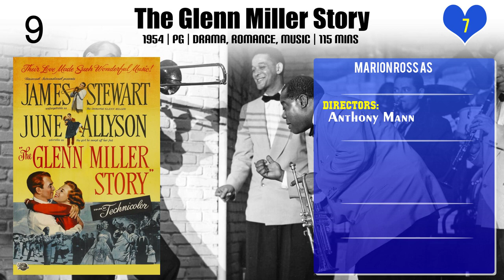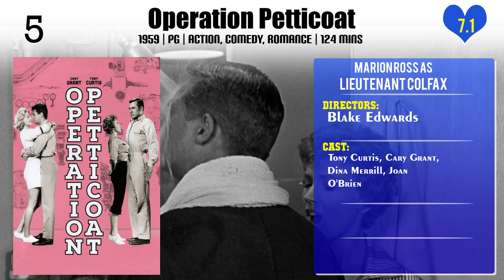Marion Ross Top 10 Movies of Marion Ross| Best 10 Movies of Marion Ross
Top 10 Movies of Marion Ross

Find the list of movies by Marion Ross you can find more information, movie trailers, posters, reviews, youtube links in below link.

Please Comment down your favorite movie of Marion Ross